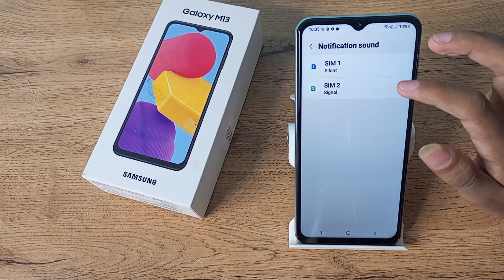how to chenge notification sound in samsung m13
Secret settings
Cool new features
Update settings
Problem solve